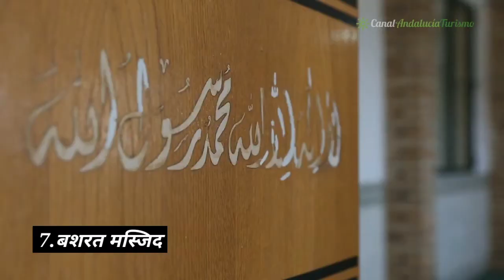स्पेन 🇪🇦 देश में बनी 10 सबसे एतिहासिक मस्जिदें | TOP 10 HISTORICAL MOSQUE IN SPAIN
.OTHER MOSQUE VIDEOS.

THANKS TO SEE DESCRIPTION...❤️